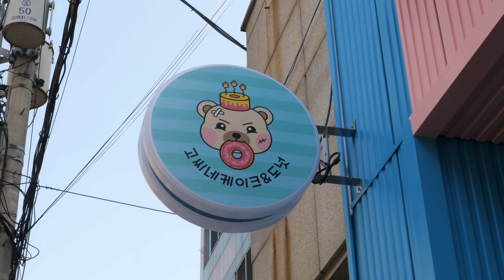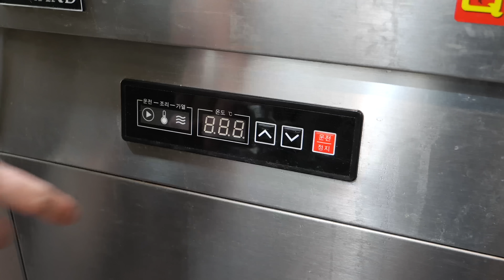Creamy donuts! How to make cute character donuts - Korean food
💰 Price
donut : USD 2.53 ~ 2.85
mini donut(1box) : USD 3.96